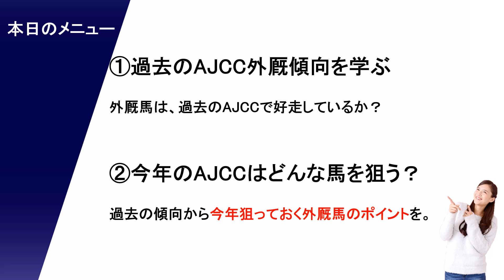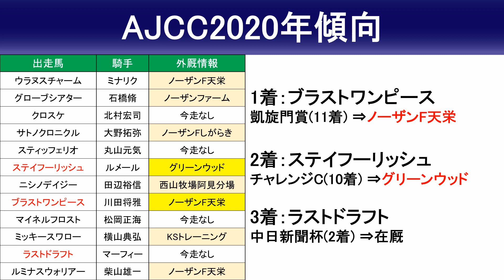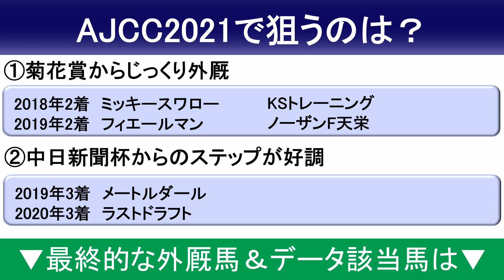【アメリカンジョッキーゴールドカップAJCC2021予想】アリストテレスで正解ですね！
【AJCC2021出走予定馬】
アリストテレス ルメール
ウインマリリン 横山武史
ヴェルトライゼンデ 池添謙一
サトノフラッグ 戸崎圭太
サンアップルトン 柴田善臣
ジェネラーレウーノ 武藤雅
ジャコマル 田中勝春
ステイフーリッシュ 石橋脩
ソッサスブレイ 未定
タガノディアマンテ 津村明秀
ナイママ 柴田大知
ノーブルマーズ 高倉稜
ベストアプローチ 江田照男
マイネルハニー 宮崎北斗
モズベッロ 北村宏司
ラストドラフト 三浦皇成
ランフォザローゼス 杉原誠人